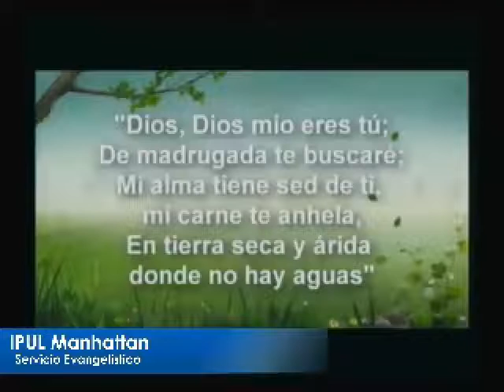Servicio Evangelistico, Pastor Alejandro Velez